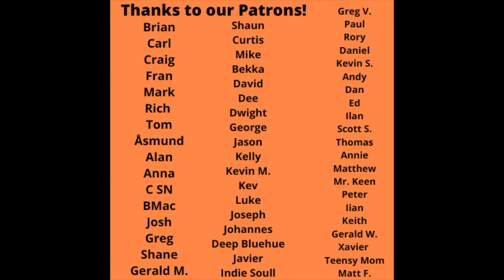Boston Reaction - Foreplay/Long Time Song Reaction!